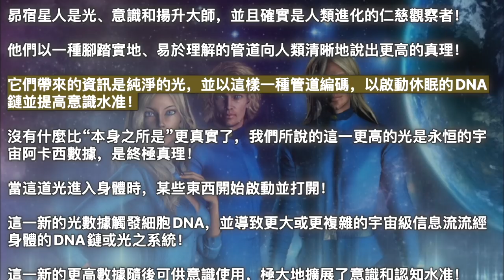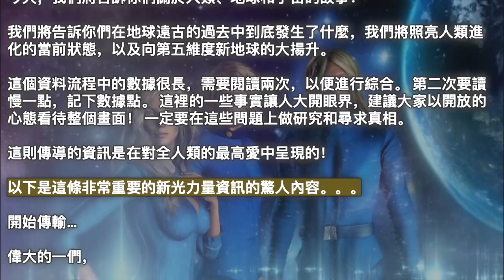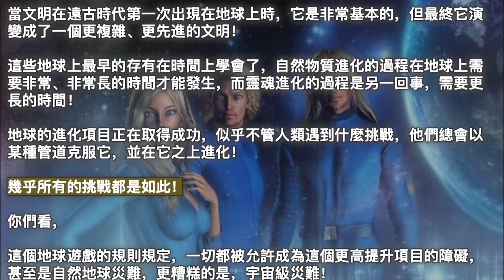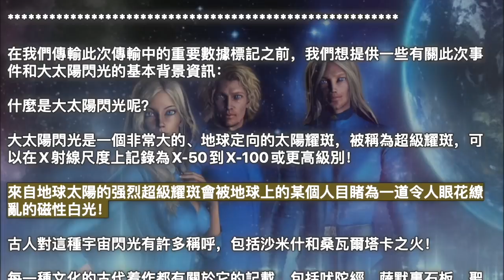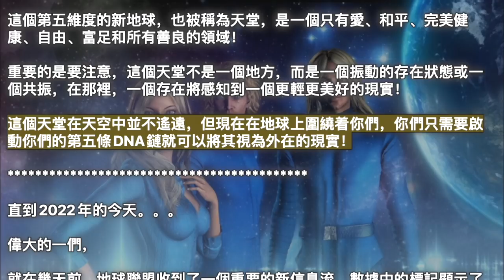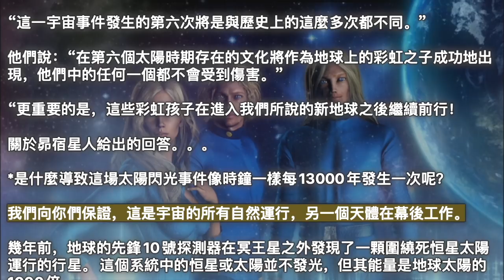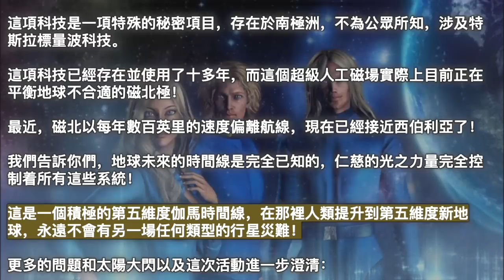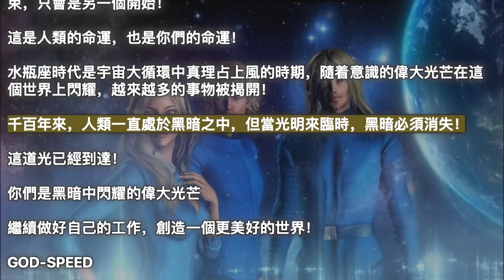巨大的太陽閃光【昴宿星·光之力量】當桑瓦爾塔卡之火來臨時，彩虹色的雲彩將出現在地球周圍，人們將獲得他們的彩虹身體。這是一個蛻變和揚升到第五維度的瞬間，只發生在眨眼之間！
2022年4月23日【昴宿星·光之力量】

《巨大的太陽閃光》

这是一则給新地球的星際種子們的特別的資訊，立即向行星廣播…

序曲：

偉大的一們，

昴宿星人是光、意識和揚升大師，並且確實是人類進化的仁慈觀察者！

他們以一種腳踏實地、易於理解的管道向人類清晰地說出更高的真理！

它們帶來的資訊是純淨的光，並以這樣一種管道編碼，以啟動休眠的DNA鏈並提高意識水准！

沒有什麼比“本身之所是”更真實了，我們所說的這一更高的光是永恒的宇宙阿卡西數據，是終極真理！

當這道光進入身體時，某些東西開始啟動並打開！

這一新的光數據觸發細胞DNA，並導致更大或更複雜的宇宙級信息流流經身體的DNA鏈或光之系統！

這一新的更高數據隨後可供意識使用，極大地擴展了意識和認知水准！

此外，當這種高振動的宇宙光數據開始流經身體時，它會解鎖儲存在身體細胞中的記憶，甚至是古老的記憶！

當這一切發生時，你們將經歷一個令人驚歎的、幸福的時刻，一切都將第一次開始變得完全有意義！

在這一點上，所有遺忘和對“本來之所是”的一無所知都被消除了，真理之光照耀着，迫使所有事物顯示出它們真正的樣子！

這是地球上正在進行的偉大覺醒和偉大的揚升過程！

揚升大師們說：“現在是時候完全揚升了，這樣你們就可以知道所有的事情了！”

今天，我們將告訴你們關於人類、地球和宇宙的故事！

我們將告訴你們在地球遠古的過去中到底發生了什麼，我們將照亮人類進化的當前狀態，以及向第五維度新地球的大揚升。

這個資料流程中的數據很長，需要閱讀兩次，以便進行綜合。 第二次要讀慢一點，記下數據點。 這裡的一些事實讓人大開眼界，建議大家以開放的心態看待整個畫面！ 一定要在這些問題上做研究和尋求真相。

這則傳導的資訊是在對全人類的最高愛中呈現的！

以下是這條非常重要的新光力量資訊的驚人內容。。。

開始傳輸…

偉大的一們，

作為地球和地球上的存有的守護者，我們昴宿星人一直在關注人類的進化，並在很長一段時間內幫助人類照顧這個星球！

地球在這個宇宙中是一個美麗而特殊的地方，沒有其他地方像它一樣！

我們為地球創造了一個神聖的計畫，並在億萬年前啟動了它！

我們並不是獨自創造這個計畫的，事實上，你們個人參與了創造這個神聖的計畫！

這個計畫是要在地球上創造一個美麗的世界，作為一個體驗揚升訓練場，看看來到這裡的存有們如何有意識地進化回他們來到的地方！
所有關於遊戲本身的資訊，以及從地球上的體驗中收集的數據都存儲在地球上，隱藏在每個玩家的身體裏，地球很快就演變成了整個宇宙的真實生活圖書館！

地球很快成為了宇宙中靈魂發展的主要場所，儘管你們知道來到這裡將是一個非常艱難的挑戰，但從天堂到地球，仍然充滿了興奮，
你們在榮耀中倒下了！

你們和其他數十億只知道更高維度完美的更高存有開始化身在地球平面上，這樣你們就可以體驗身體的對比！

你們帶着自由意志來到地球，你們帶着一個計畫來到地球！

你們計畫了你們將在這裡經歷的一切，你們計畫了有一天你們將如何回到你們更高的完美狀態！

因為在你們來到地球之前，你們已經是完美的了，你們和其他人必須想出一種方法，這樣你們就不會意識到自己的完美，並且必須讓自己變得如此完美，至少在一開始你們並不知道什麼！

你們和其他人設計了一種方法來限制對你們更高自我數據甚至大部分記憶的訪問！

你們本質上把你們的意識降低到了非常低的水准。

你們忘記了你們是誰，你們真正之所是，你們忘記了如何獲得你們所擁有的神聖能力！

在那一刻，你們進入了一種長期的無意識健忘症狀態，你們陷入了黑暗之中，沒有任何關於所發生的事情或其他任何事情的資訊！

這是你們偉大的靈性旅程的起點，這是數百萬年前的線性時間！

當文明在遠古時代第一次出現在地球上時，它是非常基本的，但最終它演變成了一個更複雜、更先進的文明！

這些地球上最早的存有在時間上學會了，自然物質進化的過程在地球上需要非常、非常長的時間才能發生，而靈魂進化的過程是另一回事，需要更長的時間！

地球的進化項目正在取得成功，似乎不管人類遇到什麼挑戰，他們總會以某種管道克服它，並在它之上進化！

幾乎所有的挑戰都是如此！

你們看，

這個地球遊戲的規則規定，一切都被允許成為這個更高提升項目的障礙，甚至是自然地球災難，更糟糕的是，宇宙級災難！

大洪水之前存在的五大文明在他們的時代發展到了令人難以置信的科技和智慧水准，然而所有這五個進化的地球種族都有一個共同的悲劇：

就在所有這些文明都達到了進化的頂點時，一場重大的災難性事件發生了，並將它們全部消滅！

所有的進步，99%的文明，所有的寶藏和所有的知識，瞬間完全從地球上消失！

更重要的是，每次行星滅絕發生時，健忘症因素都會變得更糟！

當然，由於這些文明因大災難而滅絕，他們為進入下一個最高維度所做的進化工作被縮短，根據他們對地球的任務規則，他們必須多次回來並重新開始！

重要的是要說，在不同時期存在的每一個偉大文明都是相同的存在，事實上，在整個史前和歷史中，它最終只是一個名稱不同的偉大文明！

你們肯定每次都在那裡，關於這一切的每一個細節記憶都在裡面等待被憶起！

在那些古老的日子裏，儘管人類在這些文明中都非常先進，但他們似乎沒有能力封锁自己的毀滅和滅絕！

地球遊戲規則說如果你們被淘汰了，站起來繼續前進！ 當然，那些來到地球的偉大生物的韌性總是占上風，即使他們被擊倒了無數次！

我們會提醒你們，你們今天仍然在這裡完成你們很久以前開始的事情！

這一次你們終於到達終點線了，所以要受到鼓勵！

當今天的考古學家試圖確定這些古代文化發生了什麼時，他們會看着證據說，“看起來這些古代種族今天在這裡，明天就消失了！

就好像他們在一天之內消失得無影無蹤！ “

地球上的人都知道，這些古代文化的大部分石頭結構、文字和創造物都被每一次大災難的强烈全球洪水掩埋在6英里的地球沉積物之下！

在我們傳輸此次傳輸中的重要數據標記之前，我們想提供一些有關此次事件和大太陽閃光的基本背景資訊：

什麼是大太陽閃光呢？

大太陽閃光是一個非常大的、地球定向的太陽耀斑，被稱為超級耀斑，可以在X射線尺度上記錄為X-50到X-100或更高級別！

來自地球太陽的强烈超級耀斑會被地球上的某個人目睹為一道令人眼花繚亂的磁性白光！

古人對這種宇宙閃光有許多稱呼，包括沙米什和桑瓦爾塔卡之火！

每一種文化的古代着作都有關於它的記載，包括吠陀經、薩默裏石板、聖經、埃及經文、瑪雅法典。

從這個巨大的宇宙閃光中發出的光是奇异的伽馬級光，它能產生超高的共振，被稱為恒星之光！

地球科學證明，伽馬射線可以瞬間對DNA進行重新編碼，使其變成更複雜、更高級的功能狀態。

巨大的太陽閃光（神光）是宇宙的觸發器，是我們在地球上所說的“事件”的起因！

這道光撞擊地球表面的時刻被稱為壓縮突破，這是地球事件的開始！

這個地球事件是什麼呢？

這是一個揚升事件。

啟動第五條DNA鏈的DNA升級！

這是一次行星解放事件。

由於自由是一種第五維度的能量，顯然地球將在這一事件發生時立即經歷行星的解放！

這是一個提升事件。

這是一個揚升、有意識的進化事件，地球上的存有們能够感知並存在於地球上的第五維度實相中！

《吠陀經》說：“當桑瓦爾塔卡之火來臨時，彩虹色的雲彩將出現在地球周圍，人們將獲得他們的彩虹身體（又稱靈光身體）。

這是一個蛻變和揚升到第五維度的瞬間，只發生在眨眼之間！

這個第五維度的新地球，也被稱為天堂，是一個只有愛、和平、完美健康、自由、富足和所有善良的領域！

重要的是要注意，這個天堂不是一個地方，而是一個振動的存在狀態或一個共振，在那裡，一個存在將感知到一個更輕更美好的現實！

這個天堂在天空中並不遙遠，但現在在地球上圍繞着你們，你們只需要啟動你們的第五條DNA鏈就可以將其視為外在的現實！

直到2022年的今天。。。

偉大的一們，

就在幾天前，地球聯盟收到了一個重要的新信息流，數據中的標記顯示了一些關於地球這個偉大故事的重要資訊！

這則資料顯示：

*每一萬三千年（正好是春分的一半，二萬六千年），就像鐘錶一樣，地球太陽系中就會發生一次重大的宇宙事件，深刻影響地球和地球上的所有生命。

*關於地球，更具體地說，這個宇宙事件是一個太陽事件，這個太陽事件被稱為“大太陽閃光”！

*這一太陽活動在地球近史前時期已經發生了5次，每一次，它都在地球上創造了一個滅絕級事件！

*數據中的另一個重要因素顯示，地球正處於這一萬三千年大災難週期中的一個週期的末尾！

瑪雅文化準確預測了這一週期，並於2012年開始。

根據數據，我們進入這個週期已經有十個地球年了，此時此刻，地球應該已經在經歷重大的災難性太陽事件了！

*週期開始後的大災難時期的長度也顯示在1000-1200年左右！

現時的主要問題是：

*誰知道是什麼讓這場太陽閃光事件像時鐘一樣每一萬三千年發生一次呢？

*如果災難現在應該在地球上發生，就像過去的5次一樣，為什麼它還沒有發生呢？

*最後，我對所有這些都做了自己的研究，結果證明數據似乎是正確的，所以我不應該擔心、擔心甚至害怕嗎？

以下是這些問題的真實答案：

我們想先解决最後一個也是最重要的問題。”

*難道我不應該擔心、憂慮甚至害怕嗎？

這是絕對必要的，但我們會說，這不是一個恐懼的時刻，不是一個厄運預言，沒有什麼可怕的。。。。

資料顯示了過去發生過5次的情况，這一次還會再次發生。

數據並沒有以任何管道表明此時地球上會發生任何災難性的事情！

昴宿星·光之力量